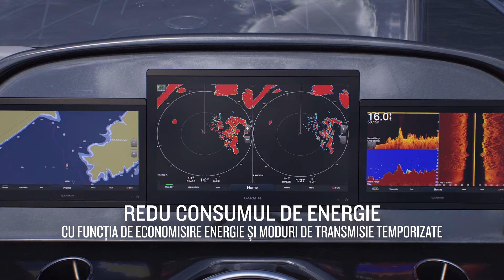Seria Garmin Fantom | Radare cu semiconductori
Seria Fantom™ dispune de cele mai puternice radare cu semiconductori din clasa sa, inclusiv radare cu matrice deschisă şi radare cupolă.

Despre Garmin:
Proiectate la interior pentru o viaţă în aer liber, produsele Garmin au revoluţionat stilul de viață în domeniile aviaţiei, auto, fitness, maritim şi exterior. Concepute pentru a ajuta oamenii să profite la maxim de timpul pe care îl petrec urmându-şi pasiunile, Garmin crede că fiecare zi este o oportunitate de a inova şi o şansă de a depăşi performanțele anterioare.

Pentru mai multe informaţii, vizitează camera de presă virtuală a Garmin la trimite un e-mail la şi conectează-te cu noi la